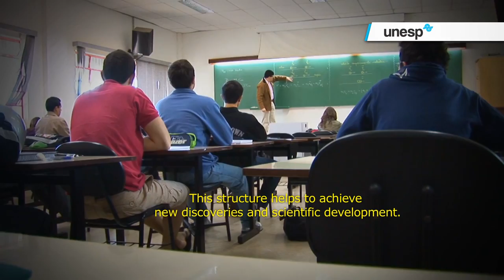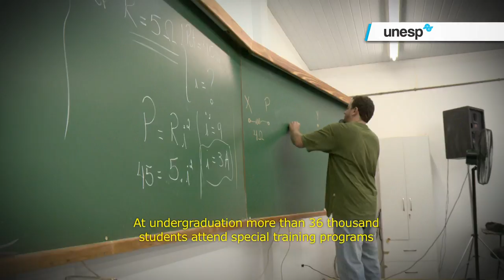The Universidade Estadual Paulista (Unesp) - subtitled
The Universidade Estadual Paulista - UNESP - has consolidated a project joining scientific, technological, economic, cultural and social development committed to democratic principles and clearly conscious of its status of a governmental institution, inserted and highly active in Brazilian society. Unesp´s actions are focused in nearly every field of experimental and theoretical sciences such as: engineering, health, communication, humanities, social sciences and arts, among others.
The interaction of Unesp with different sectors of society exerts a strong influence on its social landscape. Its high qualification level can be confirmed through the expressive number of former students inserted in the professional market, as well as its top position in Brazilian national ranks regarding all fields where it is present.
Following the worldwide trend and sure to be prepared for that, Unesp is now, more than ever, looking for new boundaries to cross and challenges to face, by signing new agreements with top quality Institutions throughout the world.
Unesp is a respected institution with accomplished members, fully-accredited programs and strong research base – and these will remain its priorities.
Unesp is one of the largest and most important Brazilian universities, with distinguished achievements in teaching, research and extension services. Unesp is supported by State funds and along with USP (Universidade de São Paulo) and Unicamp (Universidade Estadual de Campinas) offers free public higher education in Sao Paulo State.
Unesp is the most successful model of a multicampus university in Brazil. such unique characteristic allows intense and diversified activities in Sao Paulo, the most developed State in the country. its influence can be recognized by the level of regional development where its campuses are located: one in the State capital and 23 others cities in the State.